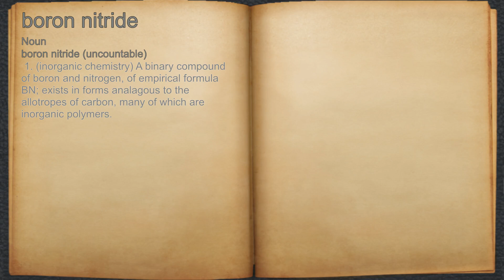What does boron nitride mean?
A spoken definition of boron nitride.

Intro Sound:
Typewriter - Tamskp